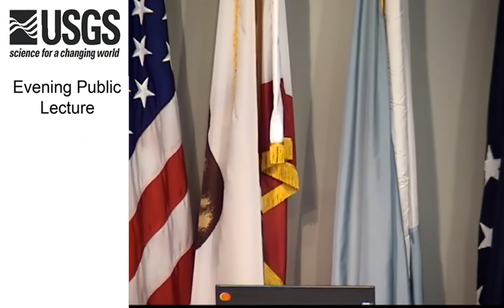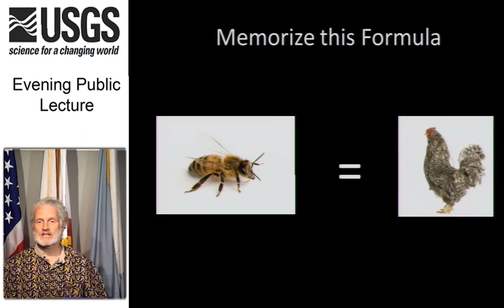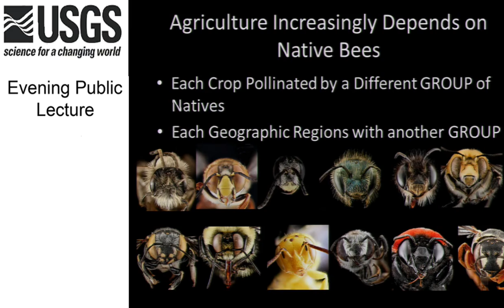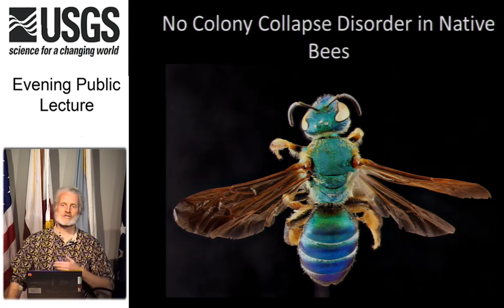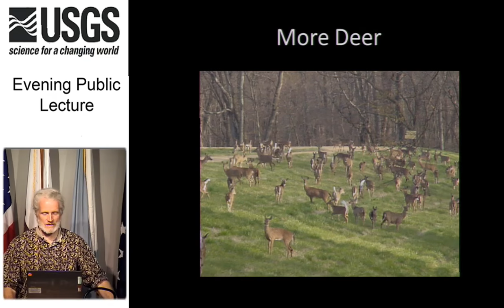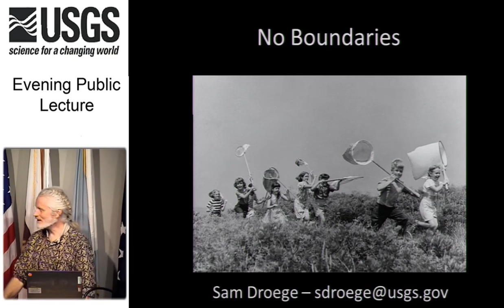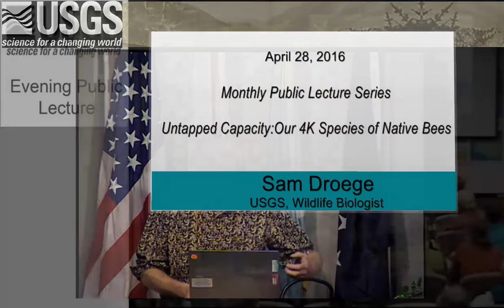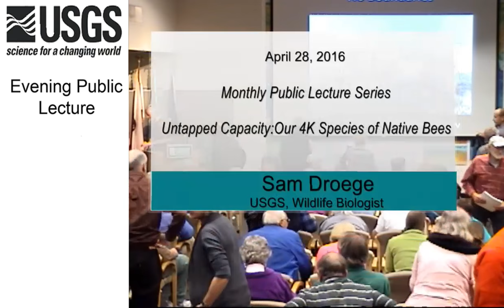Untapped Capacity: Our 4,000 Species of Native Bees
*So many unknowns and so many potentials.*

This Public Lecture took place on April 28, 2016.

By Sam Droege, USGS Wildlife Biologist

- In secret, Native Bees, not honey bees, do most of our
pollinating
- Why we don't know the status of 99% of our Native Bees
- Why are there 400 Native Bees without names
- Why biodiverse native plant communities = biodiverse
native bee communities